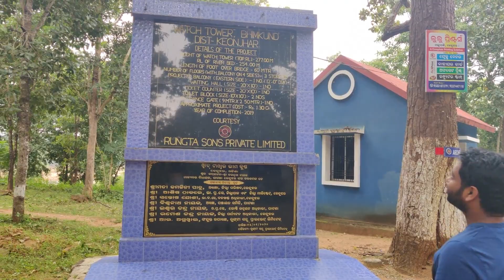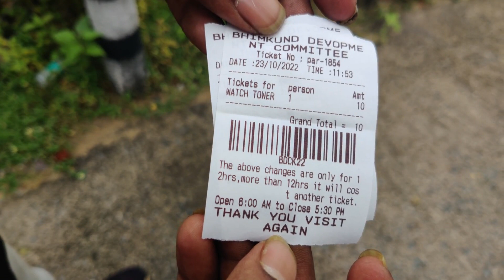Kanjhipani Ghati and Bhimakunda-Keonjhar